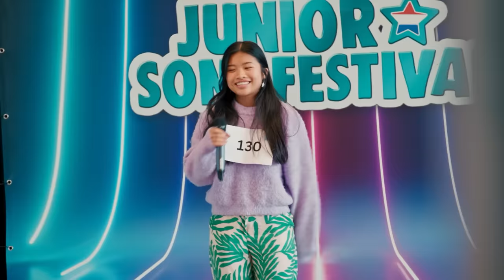AMIR VRAAGT YUNA VERKERING 😳🥰 | WEEKUPDATE 3 | BRUGKLAS S12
Nieuwe ruzies, liefdes, schoolcijfers en spanning! Een nieuwe weekupdate staat weer voor je klaar!

Deze week:
1.Romy valt voor Matti, ondanks dat er wordt gezegd dat hij een foute jongen is. Ze wil het dan ook niet geloven, als Puck beweert dat Matti de dief van de school is. Totdat Puck bewijs heeft…
2. Amir overtuigt Yuna ervan mee te doen aan de audities van het Junior Song Festival. Als Yuna er niet heen gebracht kan worden door haar ouders, overtuigt Amir zijn vader ervan hen heen te brengen, om indruk te maken op Yuna. Maar dan durft Yuna niet meer…
3. Yuna doet auditie voor het Junior songfestival. Amir wil niet dat zijn ouders ruzie maken. Ook al is dat slecht voor zijn reputatie op school.
4. Amir denkt toch kans te maken bij Yuna, maar als hij haar verkering vraagt, is haar reactie nogal verrassend…
5. Amir maakt het goed met Yuna en vindt verliefd zijn zenuwslopend…

Hele afleveringen terugkijken? Download dan de gratis NPO Zapp app of ga naar: